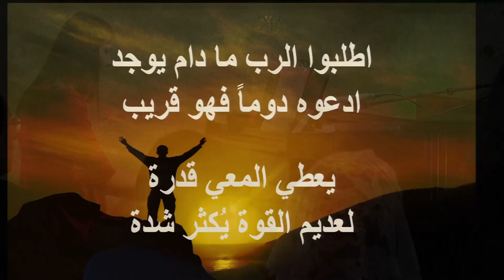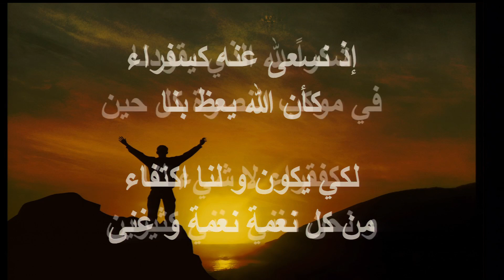القس نبيل زيدان - شكراً للة للذي يقودنا